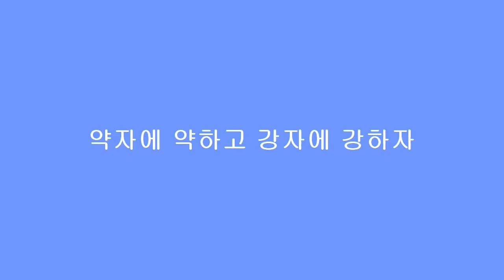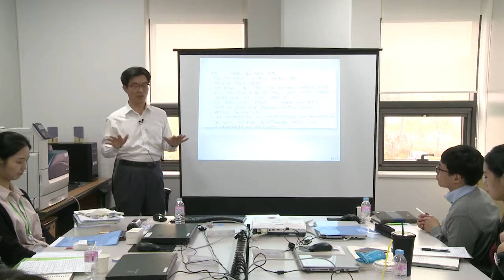약자에 약하고 강자에 강하자